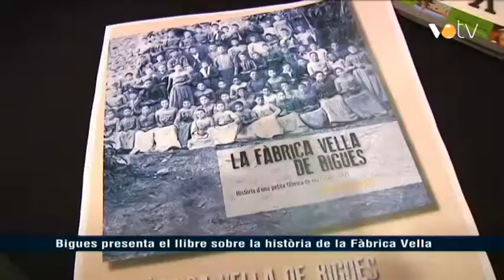VOTV - Bigues presenta el llibre sobre la història de la Fàbrica Vella